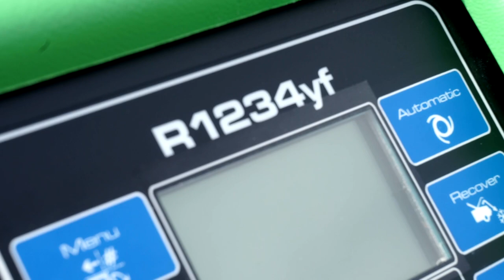Prawie dwa miliony... |TV SUWAŁKI